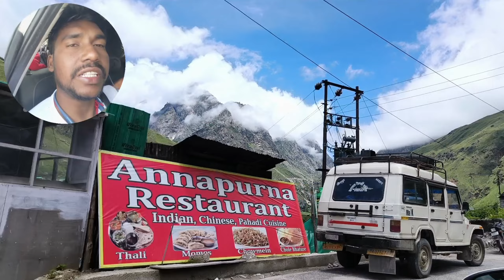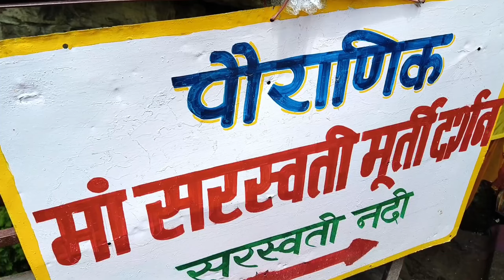Vasudhara Falls ।। सरस्वती नदी ।। स्वर्ग का रास्ता भी कहा जाता है ।। Uttarakhand Devbhoomi😳😳😳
आप सभी को जोहार 🙏💐

आप सभी दर्शकों को मेरे यूट्यूब चैनल पर स्वागत है।

Hi
I AM DjHiraMan __   Welcome To My                 _____YouTube channel 🌄🌄🌄🎉🎉

 YouTube channel __ Dj HiraMaN Life

Lieke Share Comment Please 🤗🤗👌

कांटेक्ट करें ।। या मैसेज करें ।।

DJHIRAMAN_( RAMGARH_JHARKHAND )

Thanks My YouTube Channel Visit 👍👍